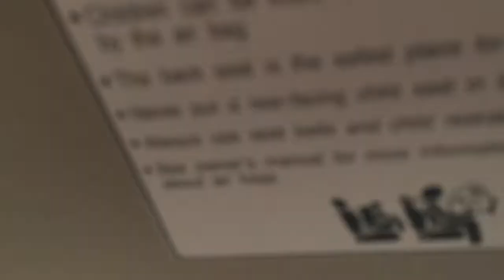Sunshine Bridge Tampa - St. Petesburg - Sebring, Florida (p. 8)